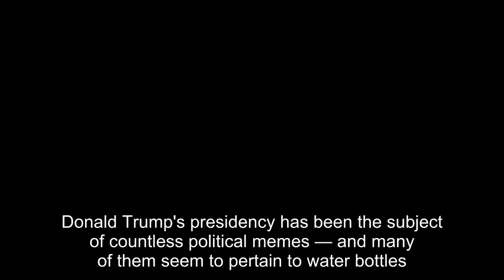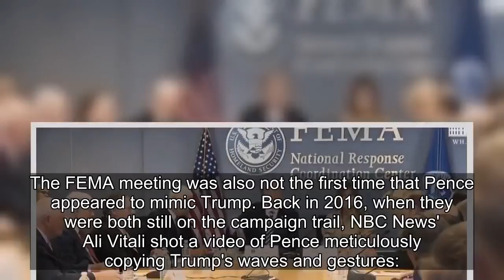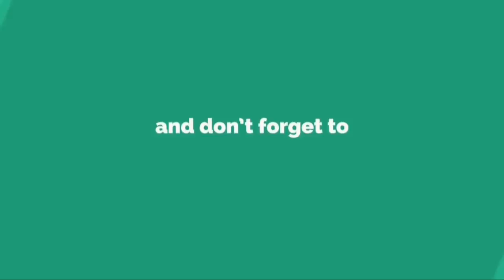Twitter Melts Down Over Trump Inexplicably Removing Water Bottle From Table And Pence Copying Him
IT IS AMAZING WHAT THE MEDIA BLOWS OUT OF HAND!!! ….. OR... IS THIS REALLY CODE FOR SOMETHING???